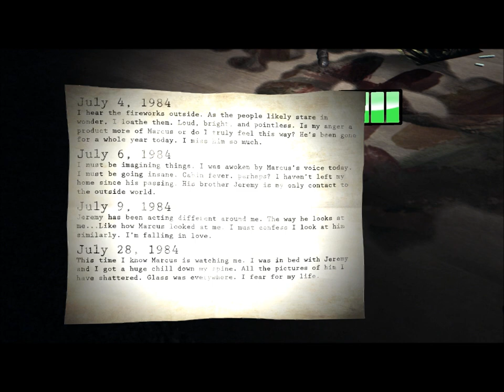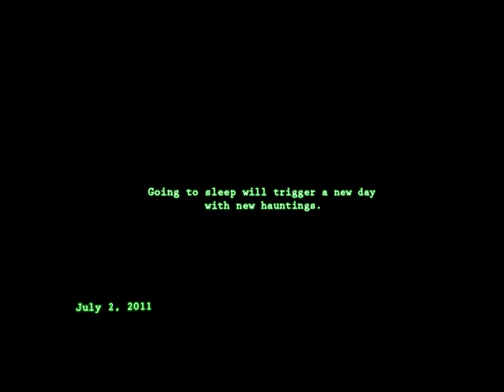Let's Play: Paranormal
How's it going!? Been awhile since I did a video huh? Welp, here it is! The ever so scary, Paranormal. Just released on Steam (Search for it) for $9.99 I enjoyed this frightening experience, I hope you will too. Show some support for this Indie Dev! Don't forget to check us out on Facebook! Thank's for watching!